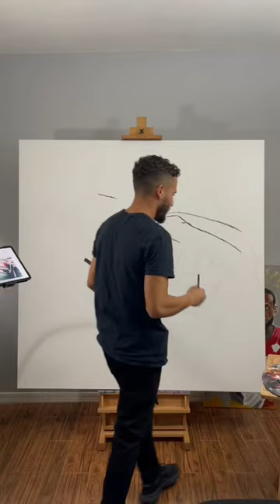85 Chevy Caprice Landau Lowrider